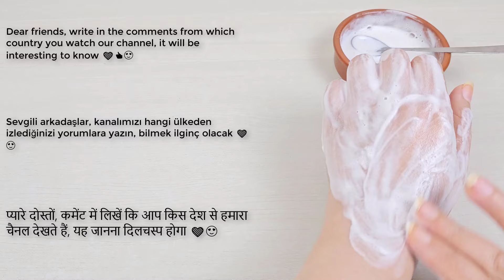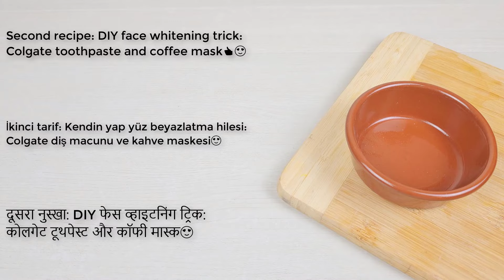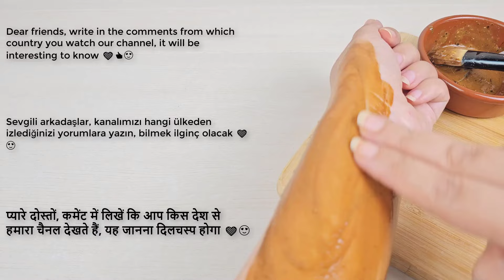Skin Whitening Beauty: Combat Melasma & Tanning Issues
Discover effective DIY skin whitening remedies with our easy-to-follow guide! Whether you're tackling acne, melasma, or age spots, these natural solutions can help brighten your complexion. Learn how to create homemade facials that target skin tags, blackheads, and uneven tanning. Our tips for skin care include using snow whitening cream for enhanced skin fairness. Embrace your beauty with these simple and affordable techniques to achieve a glowing, radiant skin. Watch now and transform your skincare routine!